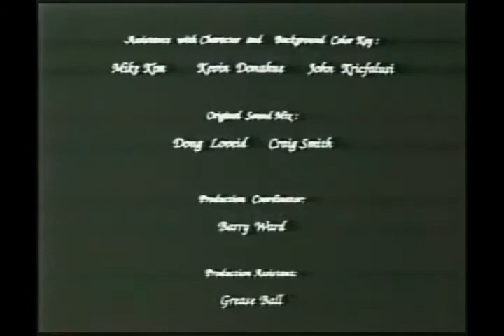The Thing What Lurked In The Tub 1998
Dave Wasson